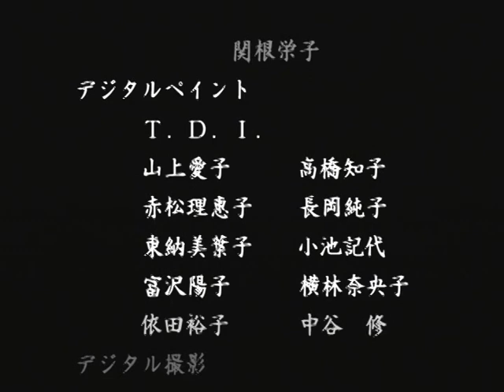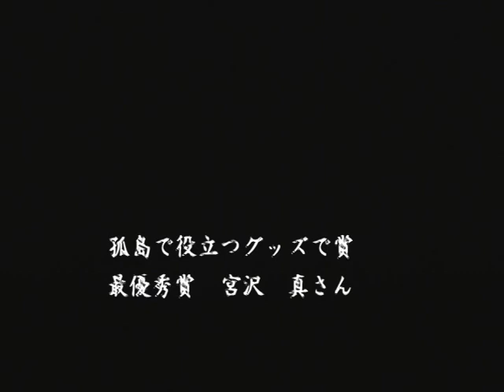【PS】名探偵コナン 孤島の宝物事件 Part１１ 犯罪組織をやっつけろ！ 【スタートオンゲームズ】【スタゲー】【JAPAGE】